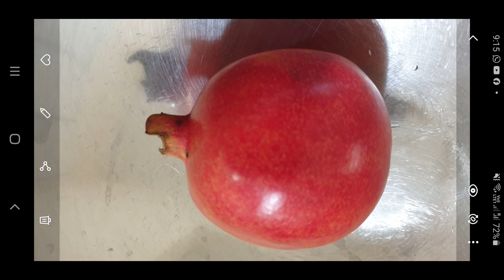മാതളം എന്ന അത്ഭുത പഴം(pomegranate is a cure for diseases )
Ingredients :-
Pomegranate peel                   2nos
Rice powder(pathiri podi)       1cup (250ml)
Cardamam                                  3-4nos
Salt                                               1/4 -1/2 tsp
Water                                           1/2 -3/4 cup